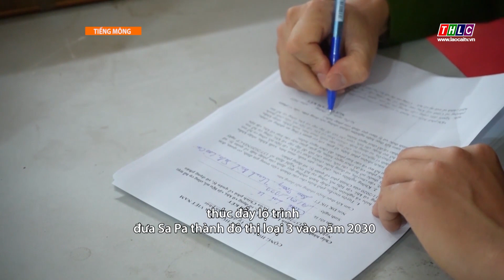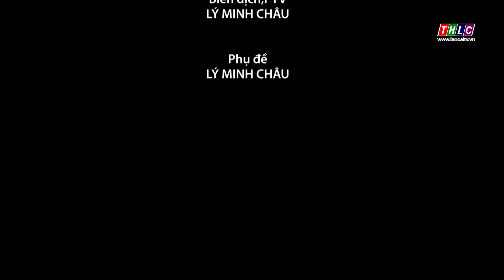Thời sự tiếng Mông (3/3/2024) | THLC